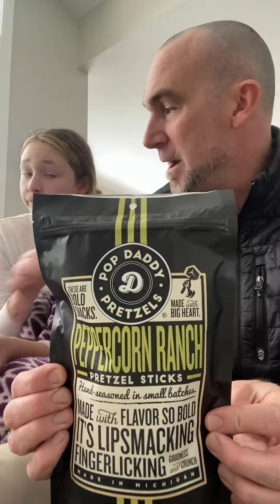Snack review -Pop Daddy Pretzels peppercorn ranch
Snack review peppercorn ranch - pop daddy pretzels